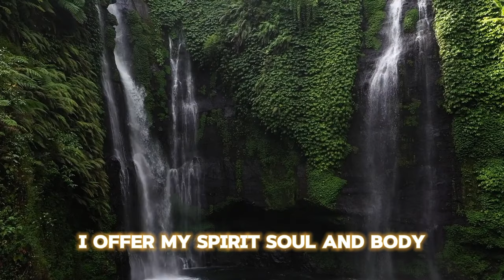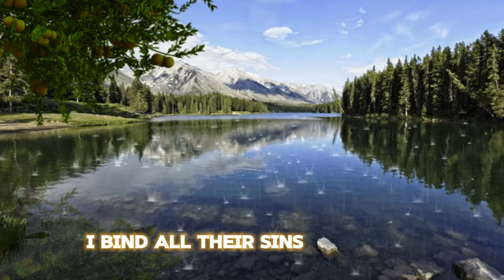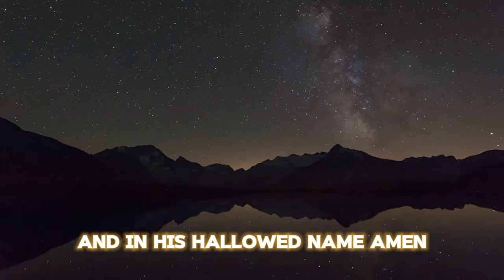Listen & Pray Before You Sleep | End Your Day With God